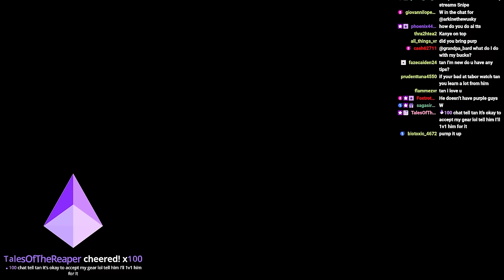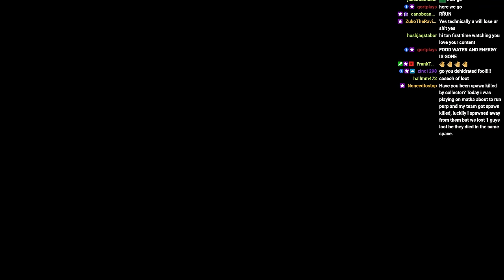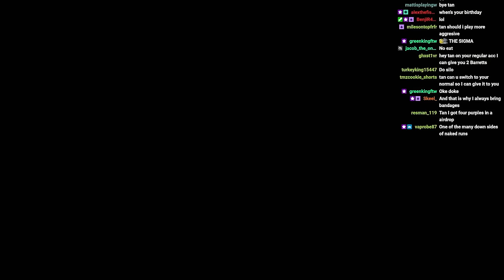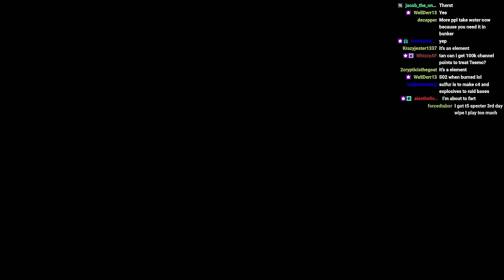All THIS in 5 Days With NO TRADERS?! | Hardcore Ghosts of Tabor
Editor:   @melki2652